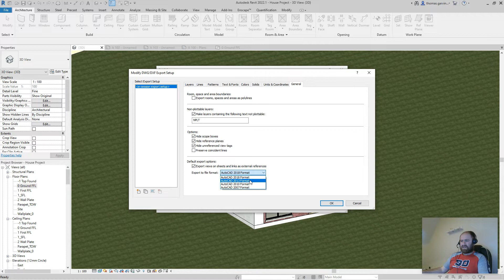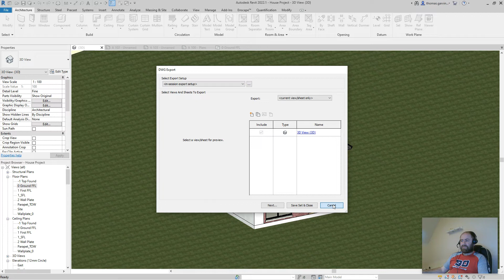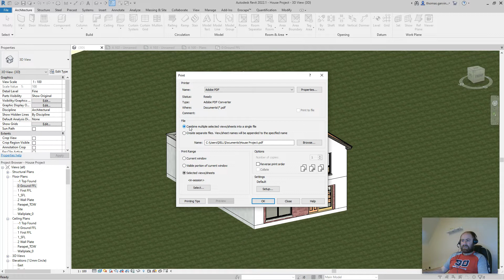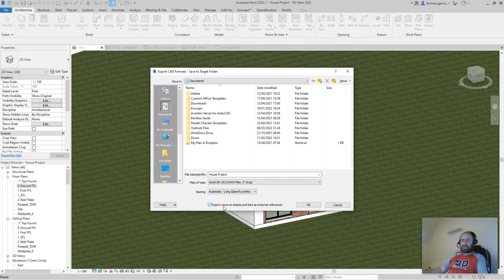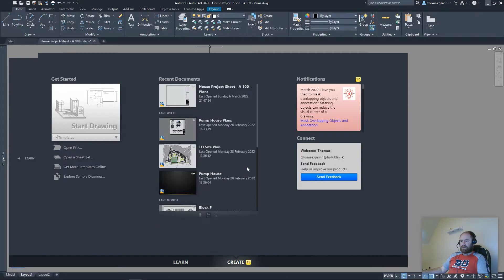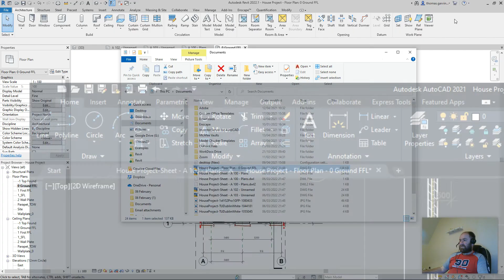Export Revit views to AutoCAD dwg format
In this video we go through the process of exporting Revit views and print sets to AutoCAD dwg format files. We also show how to create print sets that can be exported as dwg drawings.